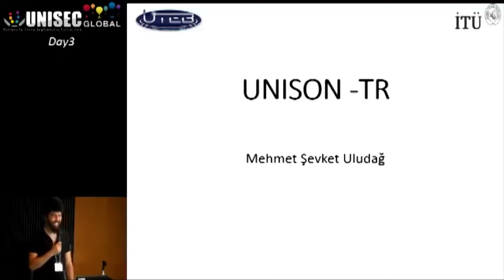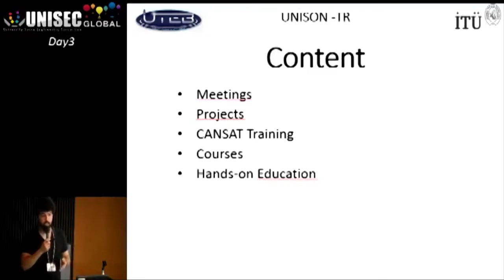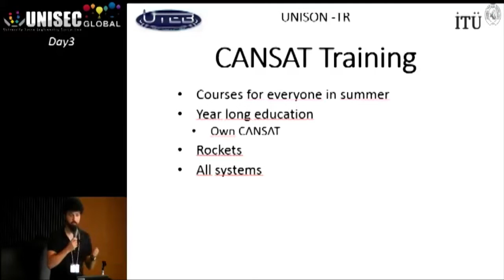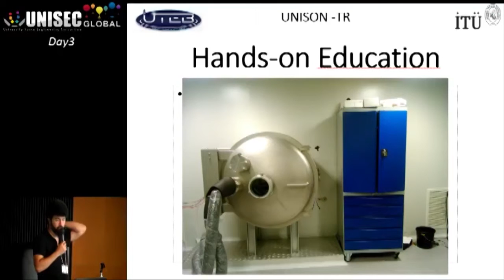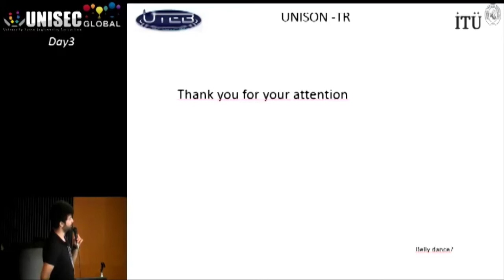[3rd UNISEC-Global] Student Presentation -Turkey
Mehmet Şevket Uludağ, Istanbul Technical University